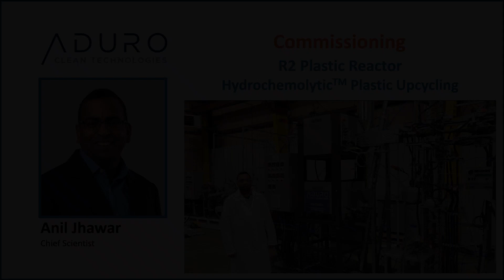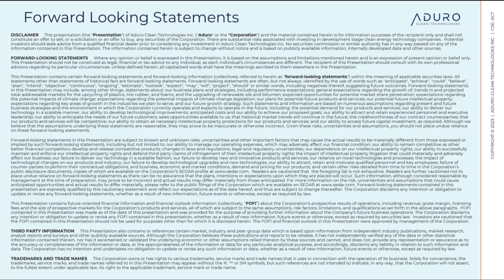Commissioning R2 Plastics Reactor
Aduro Clean Technologies Inc. | CSE:ACT  |  OTCQX:ACTHF  |  FSE:9D50

Anil Jhawar, Chief Scientist at @Aduro Clean Technologies Inc provides and update on commissioning the Hydrochemolytic™ Technology.

The R2 Plastic Reactor is a nameplate 2kg/hr continuous flow reactor design to deconstruct chain growth polymers via the patented Aduro Hydrochemolytic™ process.  The goal of the technology is to unlock the value of waste plastic streams.

Aduro Clean Technologies is a developer of patented water-based technologies to chemically recycle waste plastics; convert heavy crude and bitumen into lighter, more valuable oil; and transform renewable oils into higher-value fuels or renewable chemicals. The Company’s Hydrochemolytic™ technology activates unique properties of water in a chemistry platform that operates at relatively low temperatures and cost, a game-changing approach that converts low-value feedstocks into 21st-century resources.